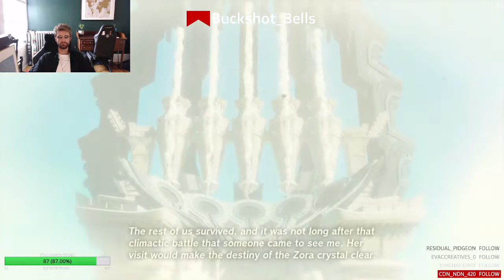volcano time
ZTOTK PLAYTHROUGH